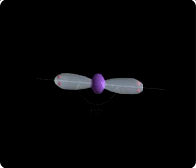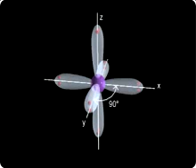2.3.4 (6) - 2 - Repulsão dos Pares de Elétrons (Geometría Molecular) (Port)